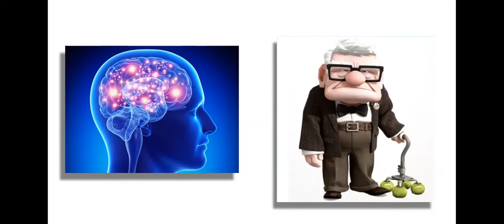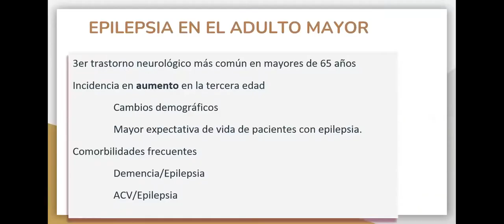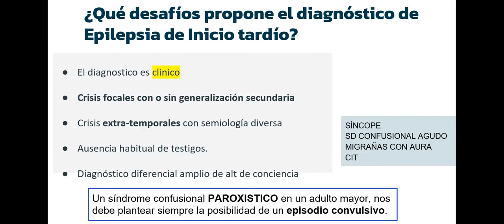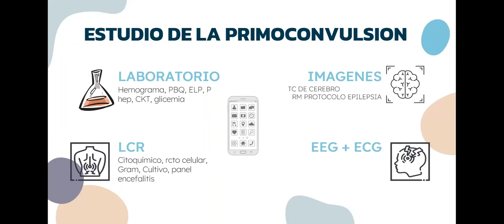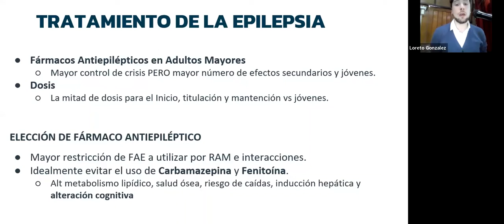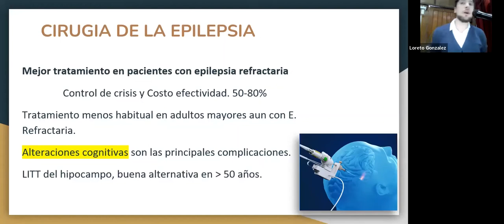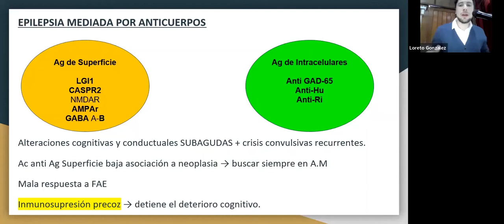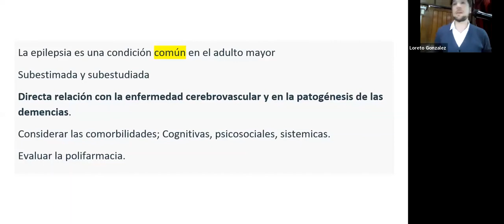Bloque 3 clase 7 Epilepsias del adulto y adulto mayor Dr. León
Jornada de Capacitación en Epilepsias para Equipo de Salud
Hospital Base de Valdivia